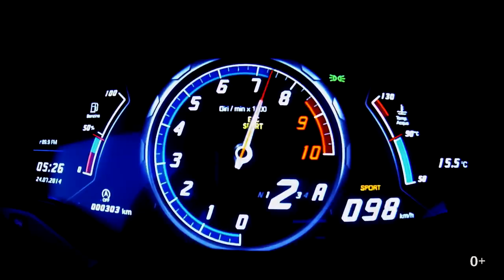LAMBORGHINI vs KAWASAKI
Не стремись стать легендой, просто оставь после себя след, который запомнят.

На этот раз, мы решили оживить спокойные улицы Санкт-Петербурга необычной гонкой!

Два великих бренда Lamborghini и Kawasaki две истории, но с разным сюжетом. В этот раз им пришлось встретиться в необычном противостоянии!

Внимание! Не повторять, опасно для жизни. Все трюки в этом видео выполнены профессиональными гонщиками. Весь процесс был согласован с администрацией, дорожной и водной службами города.

Do not strive to become a legend. Just leave your mark, which will be remembered.

This time we decided to liven up the calm streets of Saint-Petersburg by an unusual race.

Two great brands. Lamborghini and Kawasaki.
Two stories with different plots.
This time they had to meet in an unusual confrontation!

Attention! Do not repeat. Life threatening. All stunts in this video are performed by professional racers. All processes officially confirmed with city administration and with city street and waterway officials.